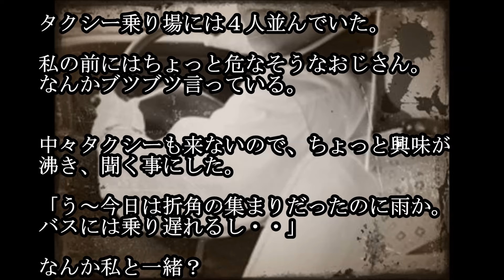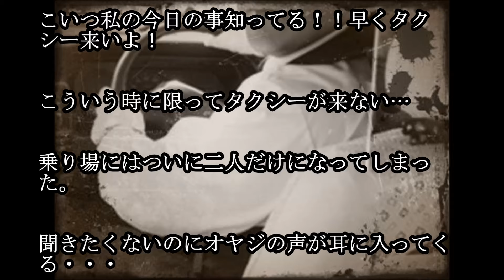【恐怖体験】行き先を知っているタクシーの運転手…